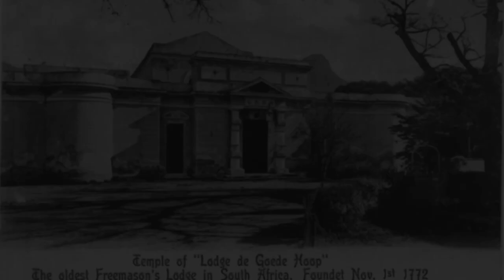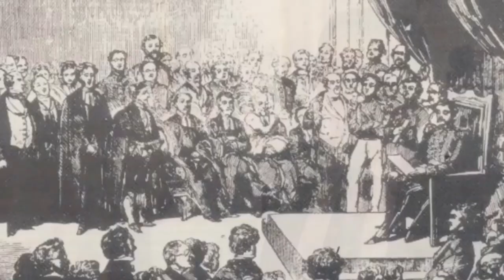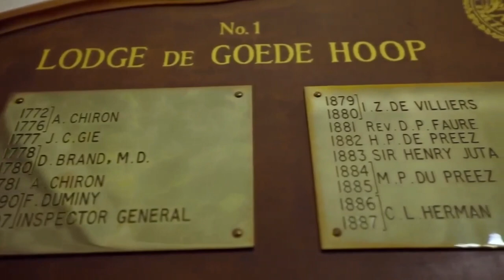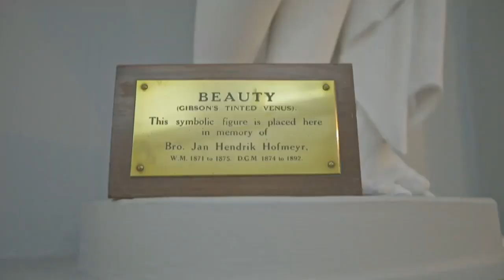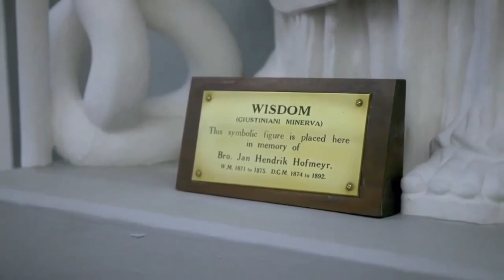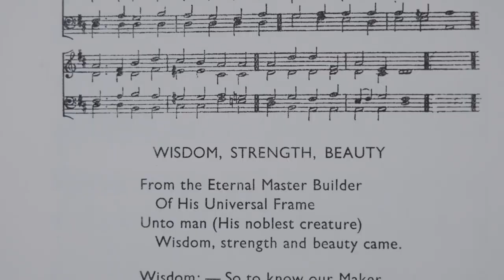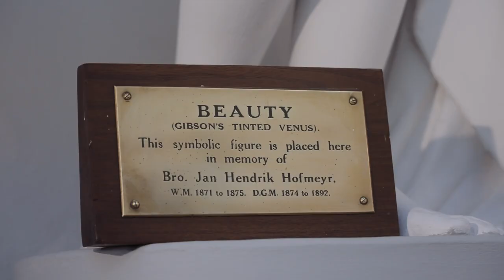Installation of the new Grand Master of the Grand Lodge of South Africa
It gives us great pleasure that we welcome you to the installation ceremony of the new Grand Master of the Grand Lodge of South Africa, MW Bro John Smith OSM MSA.